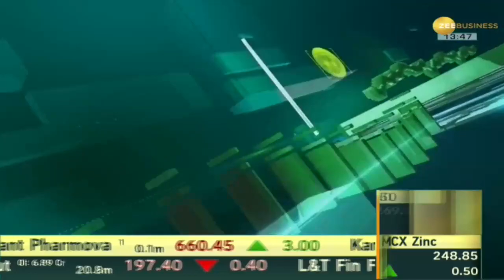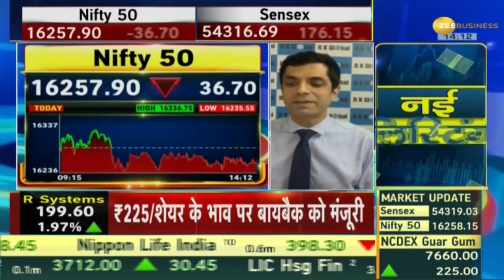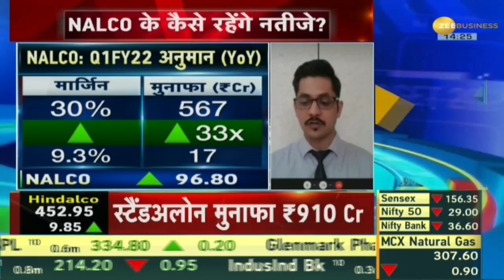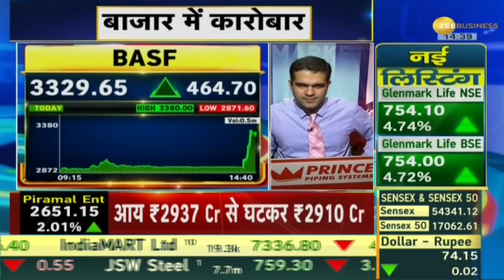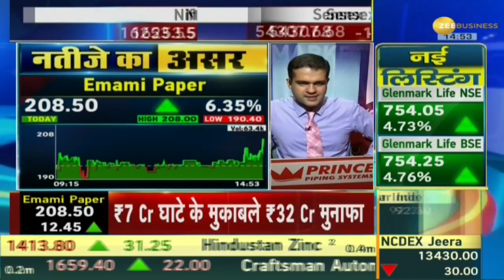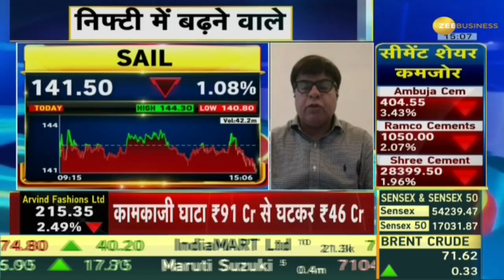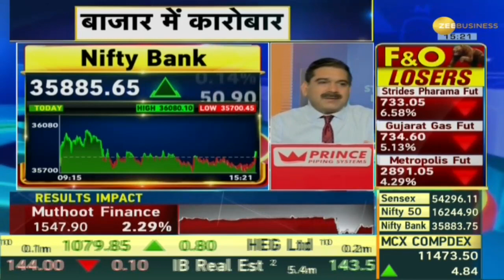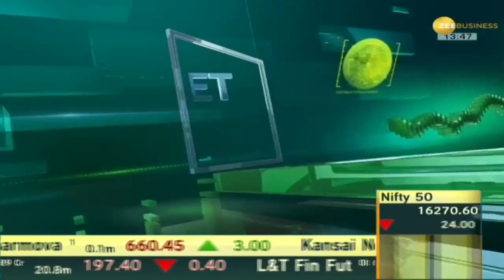Final Trade: Anil Singhvi से जानिए Share Market की कुछ बड़ी बातें | Nifty | Sensex | Aug 06, 2021